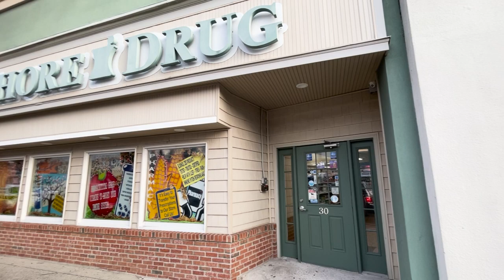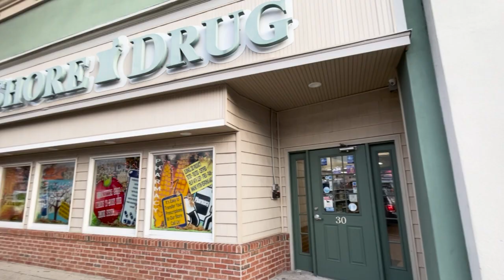What's In and What's Out in 2024 for Bay Shore & Brightwaters Long Island NY| Living on Long Island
❤️️So many people who are moving to Long Island New York are reaching out to me and I LOVE helping all of them!  If you're moving within Long Island from one town to another . . I have got you covered as well!  Whether you're relocating here or selling and buying right here on Long Island, I can help make it a smooth and enjoyable transition from start to close!

Call, text, or email anytime...days, nights, or weekends, I'm ready to help you achieve your real estate goals on Long Island!

Megan Gardner
Signature Premier Properties 94 W Main St Bay Shore, NY 11706